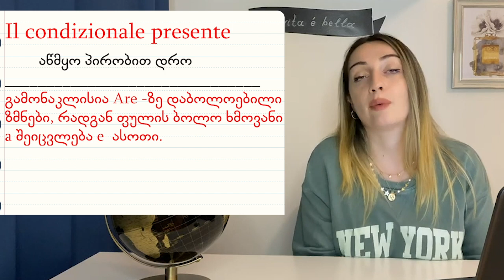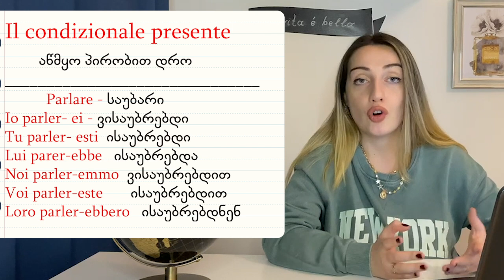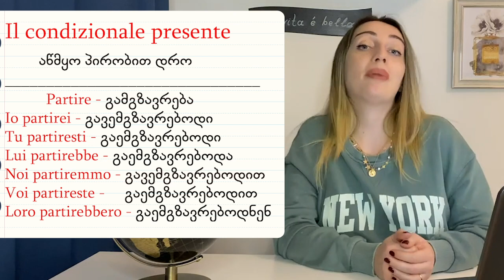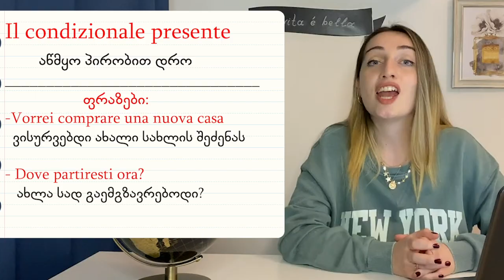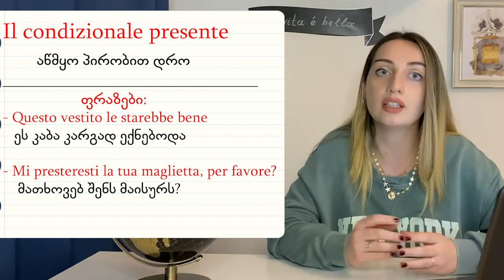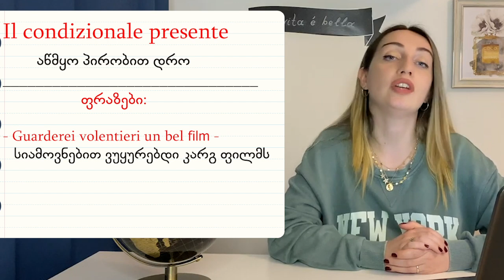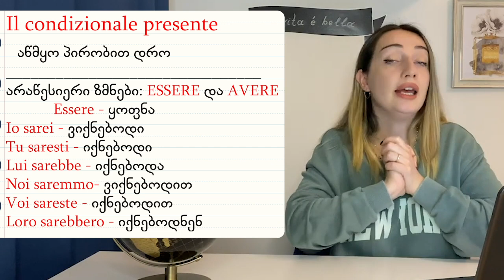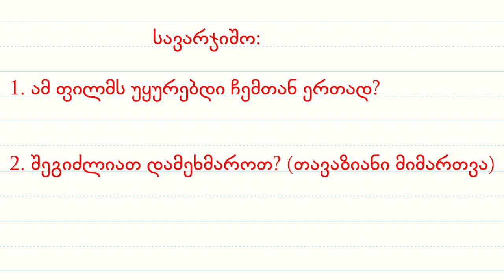B1 დონე - Il condizionale presente | აწმყო პირობითი დრო - ნაწილი 1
B1 დონე - აწმყო პირობითი დრო | Il condizionale presente